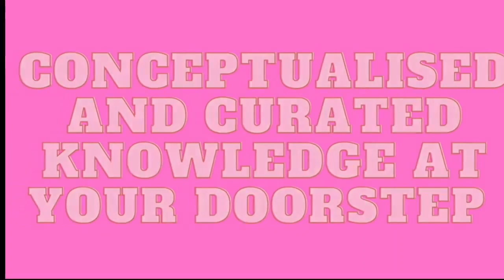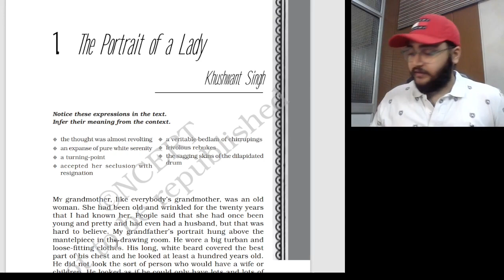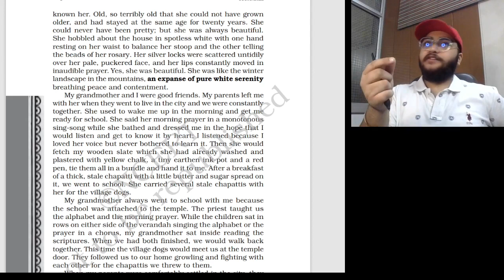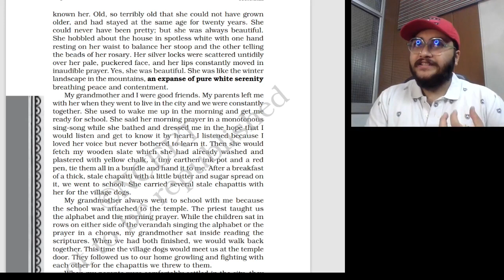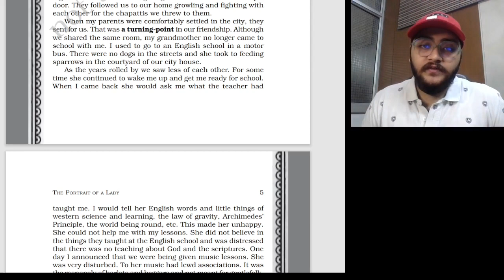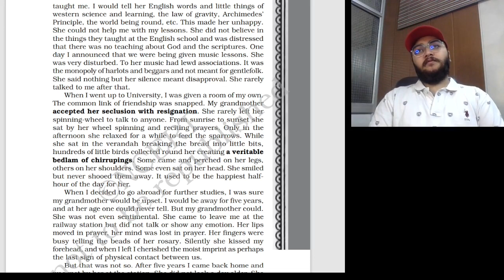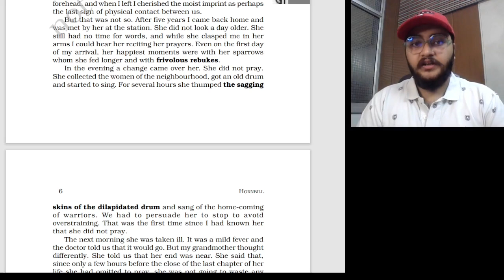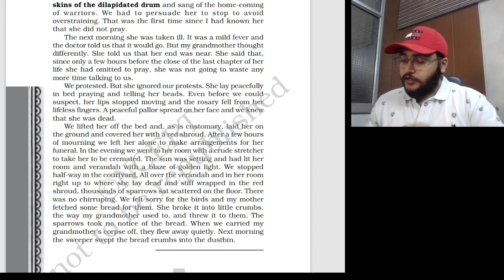ENGLISH LECTURE NO.1/CLASS 11/THE PORTRAIT OF A LADY/SIMARPREET SINGH ARORA/ARORA STUDY CIRCLE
The above video covers The Portrait of a Lady in detail.